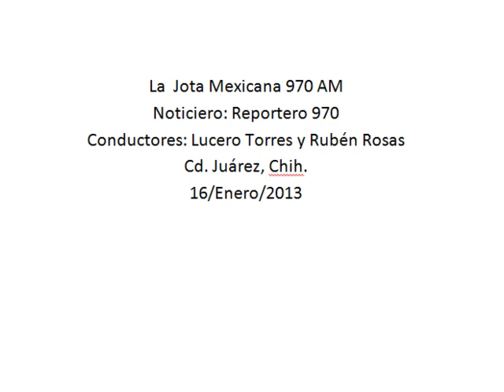La violencia que se vive en Chihuahua no afectará las elecciones de este año